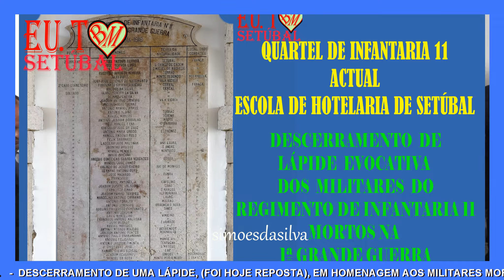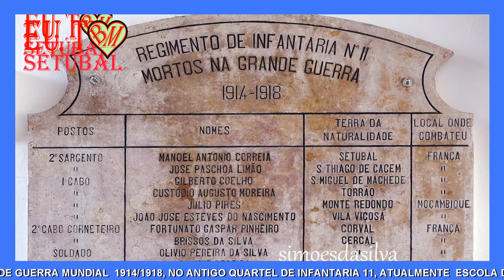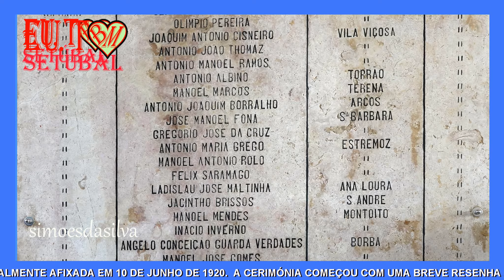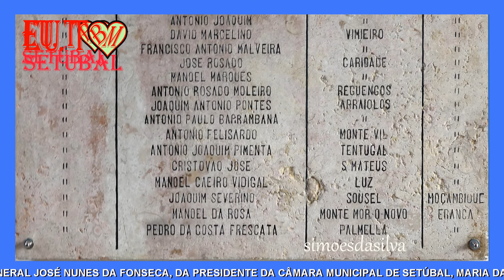DIA DO EXÉRCITO 2019 - A LÁPIDE - 1ª GUERRA MUNDIAL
Setúbal Tem Destas Coisas. “simoesdasilva2”.  - (VÍDEO 1631) - "DIA DO EXÉRCITO 2019".   - DESCERRAMENTO DE UMA LÁPIDE, (FOI HOJE REPOSTA), EM HOMENAGEM AOS MILITARES MORTOS NA 1 ª GRANDE GUERRA MUNDIAL 1914/1918, NO ANTIGO QUARTEL DE INFANTARIA 11, ATUALMENTE ESCOLA DE HOTELARIA E TURISMO DE SETÚBAL, ORIGINALMENTE AFIXADA EM 10 DE JUNHO DE 1920.   SETÚBAL, 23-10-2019